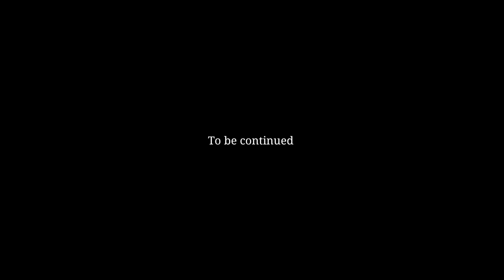Snake girl2 (Full HD) || yawa skits || brodashagi || Mr macaroni